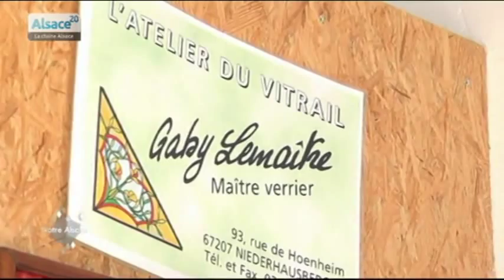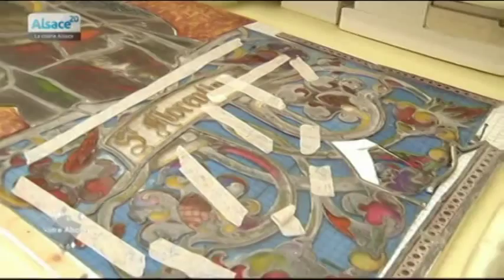Votre Alsace, avec Delphine Wespiser : épisode 19 !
Sites webs/blogs, copiez cette vidéo avec le bouton "Intégrer" !
 Chaque semaine, notre ambassadrice de l'Alsace sélectionne une lettre et va à la rencontre de son auteur pour partager son histoire, ses passions, son Alsace. Épisode 19 : Rendez-vous à Niederhausbergen avec Gaby Lemaître, maître verrier.